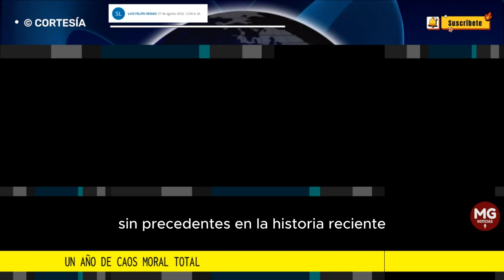UN AÑO DEL CAOS MORAL TOTAL 🔴 Columna de Luis Felipe Henao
Los pecados de la campaña presidencial de 2022 generaron un gobierno caótico, sin ningún faro moral.
columna LUIS FELIPE HENAO para EL TIEMPO